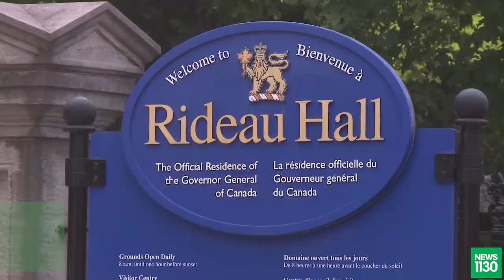Here's What's Making News July 3, 2020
From concerns about Americans vacationing in Canada, to the deadliest COVID-19 outbreak in B.C. being declared over, here are some of the stories at citynews1130.com and live on-air at player.news1130.com